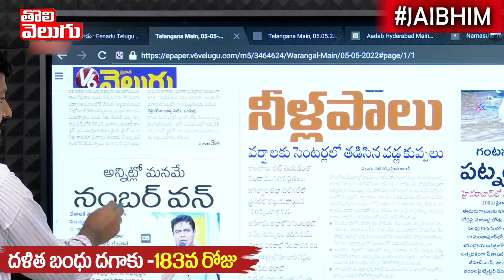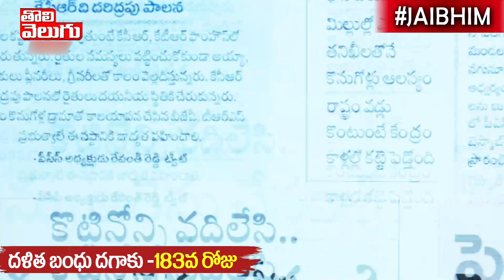నంబర్ 1 చేసిండట ...!! కొంచెమైనా సిగ్గుండాలె కదా | Good Morning Telangana | Tolivelugu TV